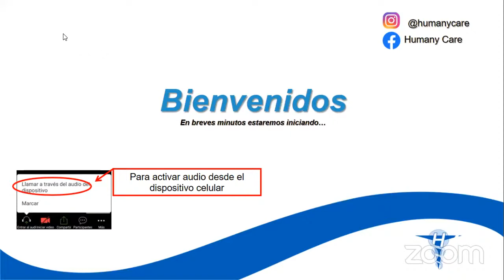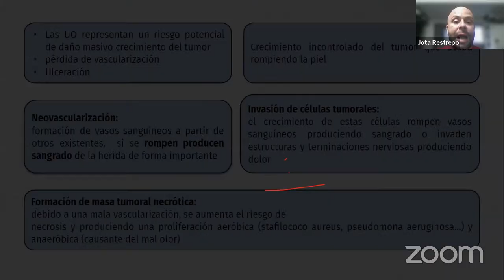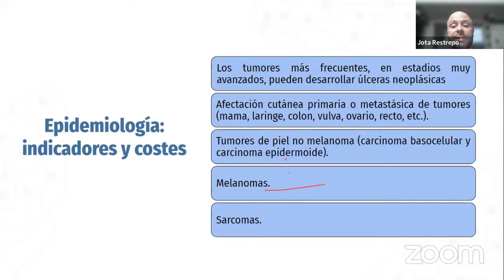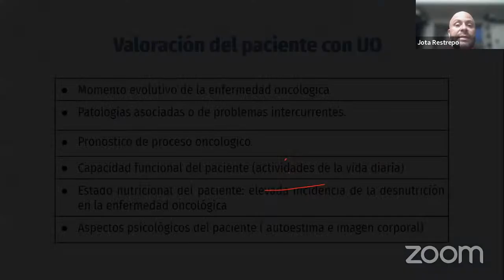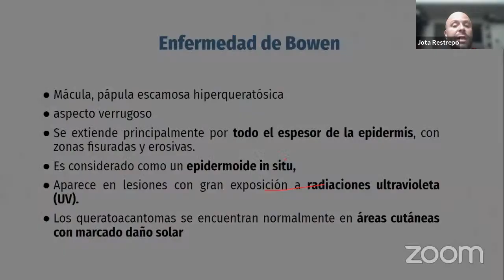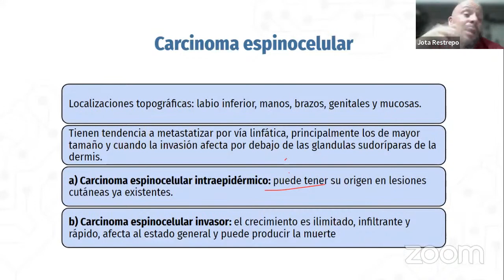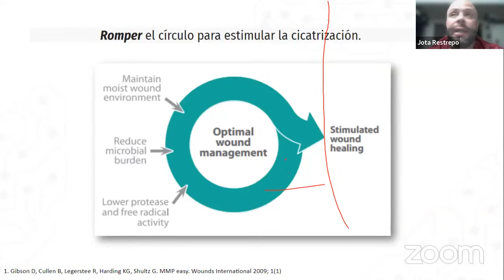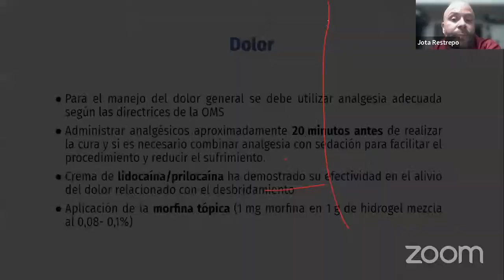WEBINAR: Infección en heridas oncológicas ¿Qué podemos hacer?